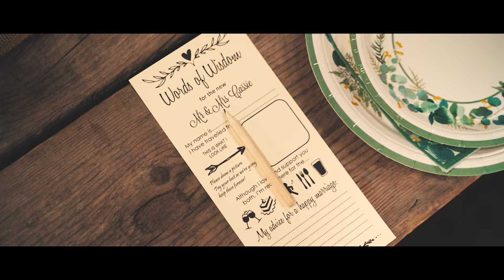Kirsty & Liam | Cinematic Wedding Film | Stepney Hill Farm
Location: Stepney Hill Farm, Scarborough, UK

Filmed on: Sony A7iii and Sony A7R
Lenses Used:  Sony 85mm Prime 1.8 and Sony Ziess Distagon T* 35mm 1.4-16
Edited in: Premier Pro